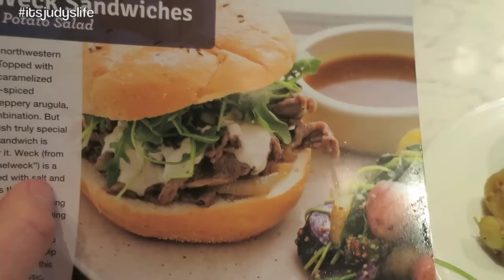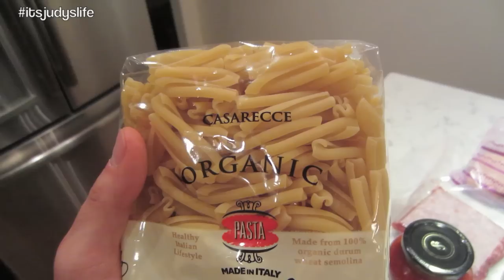Babies' First Self Feeding! - Dancember 05, 2014 - itsJudysLife Daily Vlog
Vlog Camera We Use: